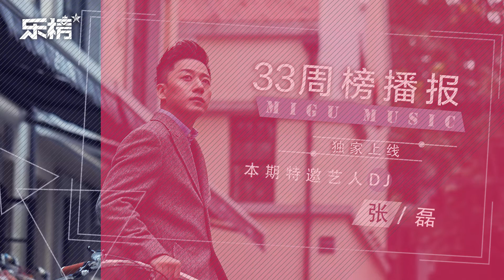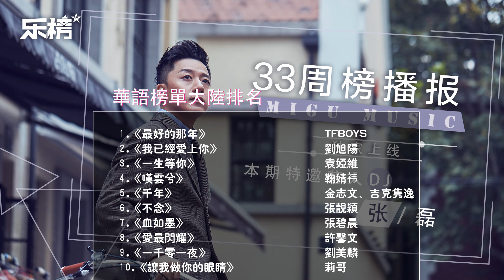【乐榜】33周 熟男歌手张磊，疗愈力Max！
听着阵阵暖伤细腻之声，我们很开心地请到了歌手 张磊 本周他带来的是最新作品《寻》。张磊用他标志性的治愈嗓音娓娓道出经历过人生波折起伏后，寻找内心的宁静和回忆往事时的平静之心，在他的轻吟浅唱之间尽显熟男歌手的魅力。